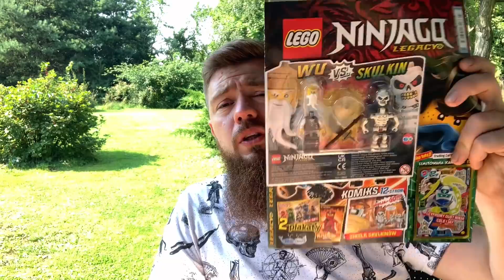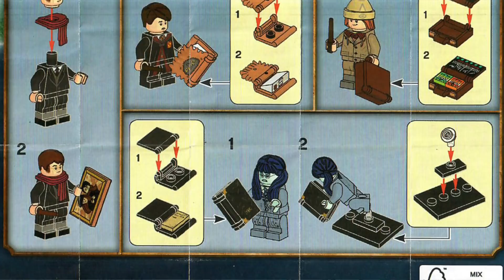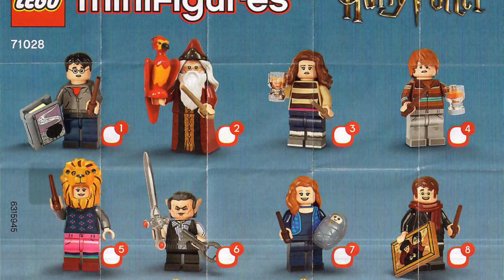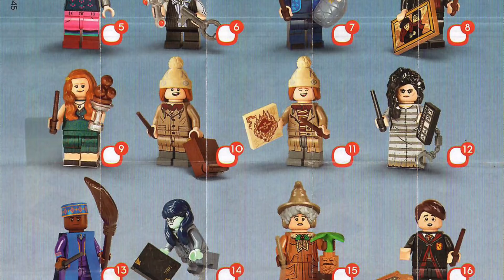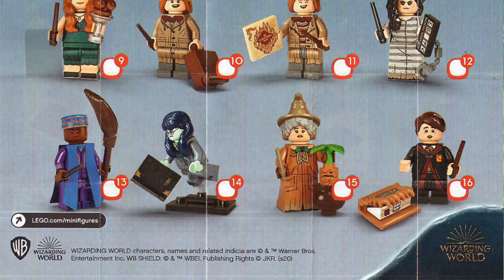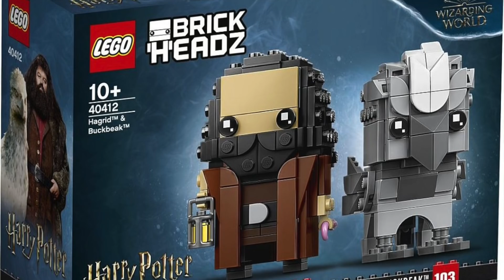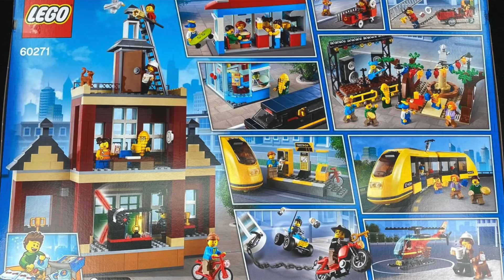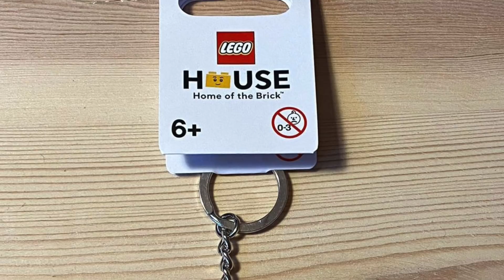LEGO HARRY POTTER CMF 2 | CITY | LEGO HOUSE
W końcu możemy na legalu zobaczyć całą drugą serię minifigurek kolekcjonerskich z Harry'ego Pottera!😱 A co oprócz tego? BrickHeadowy Hagrid z Dziobkiem, zbiorczy zestaw z City i parę gadżetów z LEGO House😁